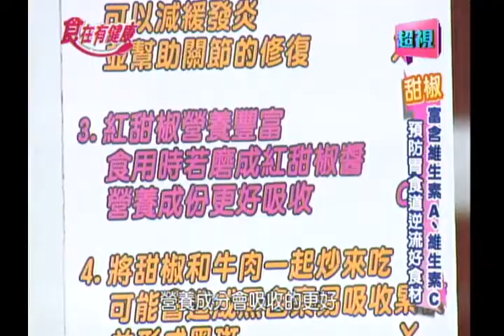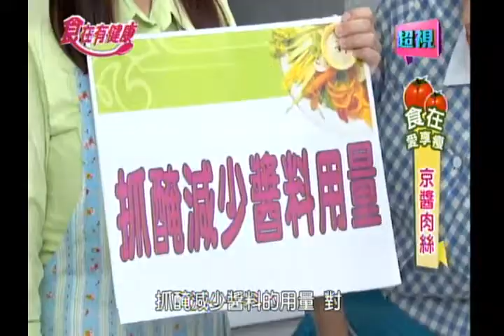0923 超視《食在有健康》吃冰!喝涼!緊身褲! 胃食道逆流這樣來 之 料理篇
吃麻辣火鍋容易誘發胃食道逆流，但天熱吃冰、喝涼等不當飲食，也容易造成胃食道逆流的復發！今天的食在有健康要帶大家來了解胃食道逆流的迷思，並邀請腸胃科醫師來教大家如何降低胃食道逆流的發生。節目中由可愛的郭主義師傅帶來美味料理「素炒三鮮」，還有當家主廚詹姆士教你如何做出甜椒好料理「甜椒濃湯」，千萬別錯過今天晚上六點的食在有健康喔！